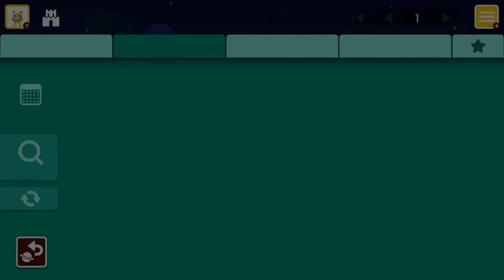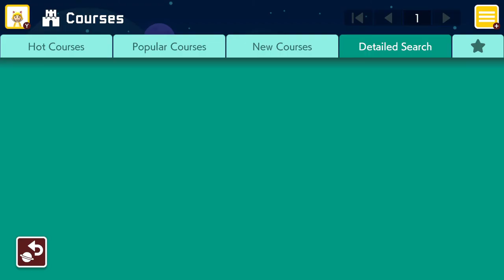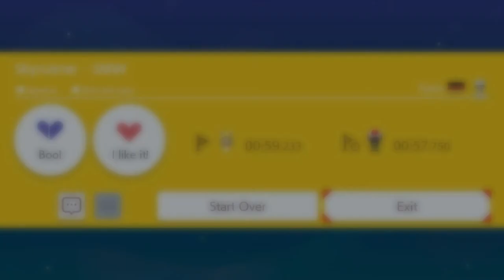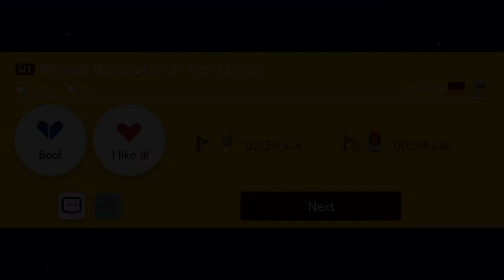Playing Super Mario Maker 2 But I'm Tired.